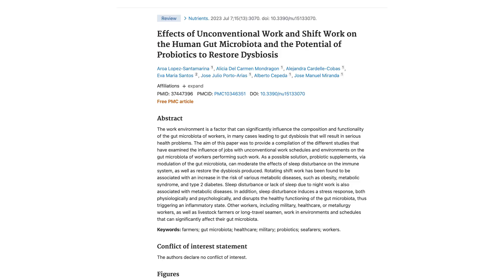Boost Your Health on Night Shifts: The Power of Probiotics | Dr. Jim Stoppani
Introducing a Game-Changer for Night Shift Warriors – Dr. Jim Stoppani's Collaboration with JYM Supplement Science: JYM ProBio

For those who tirelessly serve on the night shift – nurses, EMTs, police officers, firefighters, and truck drivers – Dr. Jim Stoppani understands the challenges you face. Shift work isn't just tough on your sleep; it can wreak havoc on your gut health, leading to potential heart disease, diabetes, inflammation, and more.

This exceptional probiotic supplement features a powerful blend of 11 meticulously selected probiotic strains, all aimed at restoring the delicate balance of your gut microbiota. Beyond gut health, JYM ProBio offers a host of benefits, including improved sleep quality and reduced inflammatory concerns.

Dr. Stoppani dissects a recent study conducted in Spain that underscores the potential of JYM ProBio to counteract the negative effects of shift work. This video provides a comprehensive breakdown of the research, guiding viewers on seamlessly integrating JYM ProBio into their daily routines.

Don't let the challenges of shift work compromise your well-being any longer. Take the first step towards a healthier future by embracing the power of JYM ProBio. Click the link below to secure your supply and embark on a journey to elevated health and vitality.

Dr. Jim Stoppani's commitment to your well-being shines through in every aspect of JYM ProBio. Join the ranks of night shift warriors who are embracing this groundbreaking solution to optimize their health and performance.

📚 Reference: Lopez-Santamarina, A. et al. Effects of Unconventional Work and Shift Work on the Human Gut Microbiota and the Potential of Probiotics to Restore Dysbiosis. Nutrients 15(30): 3070, 2023.